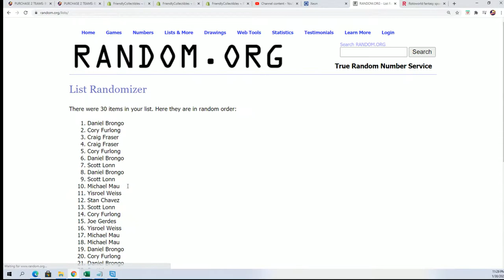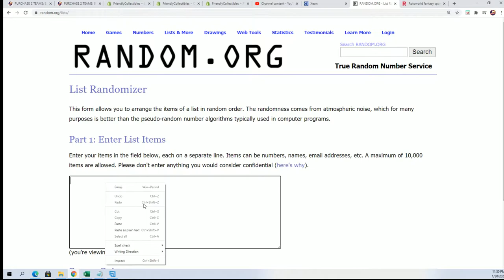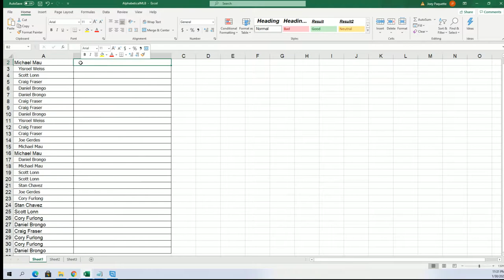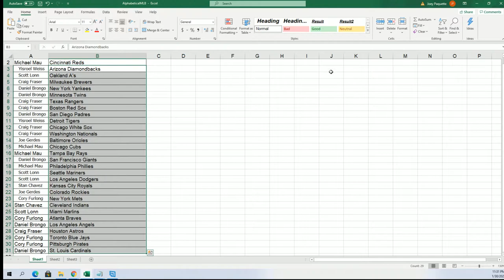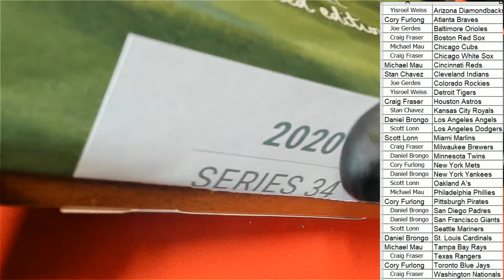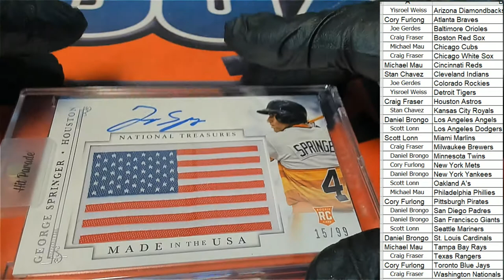2020 Hit Parade Baseball Limited Edition Series 34 ID SER34HPLMTDBB107